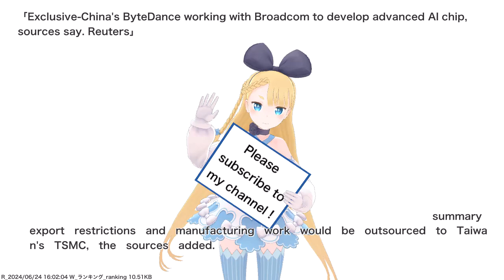Exclusive-China's ByteDance working with Broadcom to develop advanced AI chip, sources say....